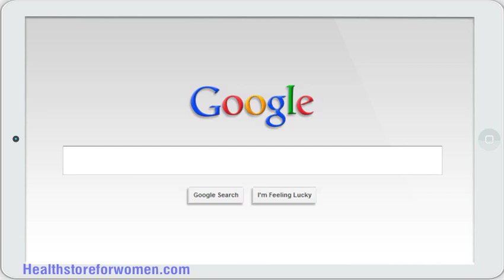Pregnancy Miracle Review - Does it really work or not?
What is Pregnancy Miracle

The program talks about the ways to get pregnant naturally and gives you instant access to the techniques she describes in the book. These methods and techniques can be followed easily to overcome an infertility disorder and the root cause of the same such as PCOS, Ovarian cyst, endometriosis, and other such issues. A five-step method described by Lisa follows natural means to overcome infertility.

The guide contains a system that describes the methods to identify the problem, find the right cure, and take steps to get over the problem naturally. No medication or surgical interventions are required. The program contains:

5 step system which is a fool-proof method of getting pregnant within 8 weeks
List of food and other beverages that need to be totally avoided to increase the chances of conceiving
Shortcut technique to regulate your ovulatory cycles
Techniques to conceive a healthy fetus
Tips on how to find out your ovulation stage and to take advantage of it to get pregnant